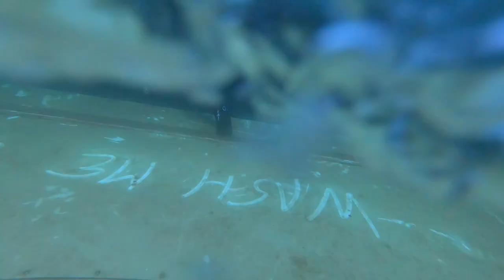EXPLORING the INSIDE OF A AMBULANCE It’s A SHOCKING experience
￼In this episode of Chaos Divers I take you ￼on an adventure inside of a ambulance and airplane.

        crazy how they have so much stuff to explore and see it's amazing the amount of vehicles and planes train cars and a whole lot more! To learn and hone in on your Scuba Diving skills. if you're interested in learning how to dive Mermet Springs is a First-Class Diving center! Teaching SSI diver course and many skilled divers are there to help you along the way. you can reach the facility at